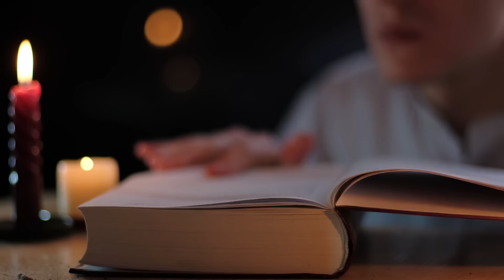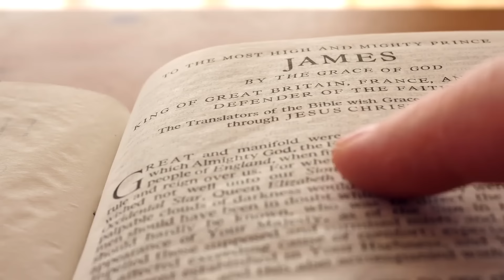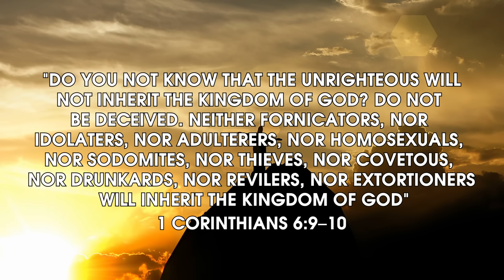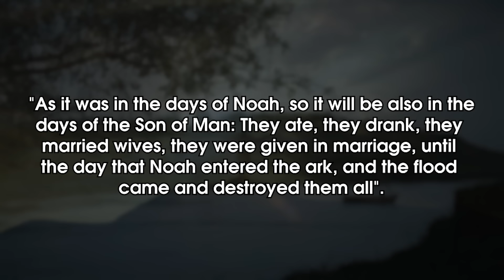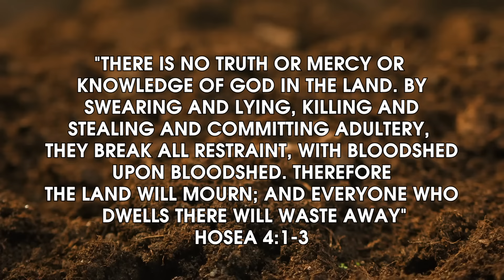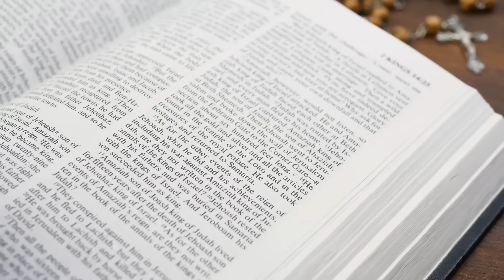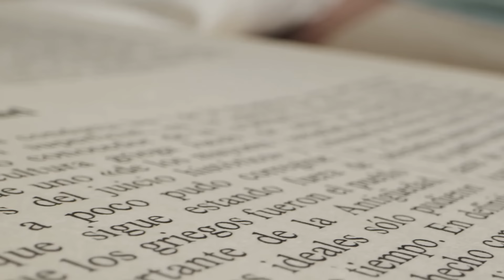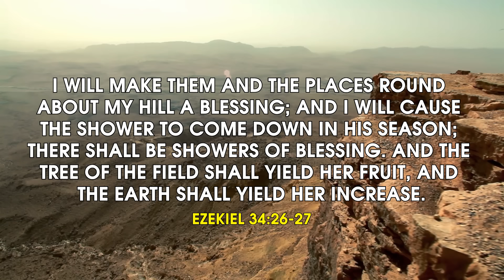The 2024 Olympics Just Ended, and What Just Happened Has Shocked Everyone!